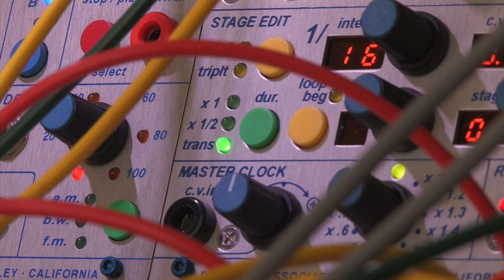Techno...Electro...Whatever....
This is a rhythmic patch featuring the 258v and ZOe modules.  The saw section is driven by the first sequencer from the 251e.  The square section is the kick/bass.  The ZOe is FM'd by the saw of the 258v.  The 259e provides the snare and the 266e is the source for the hat.